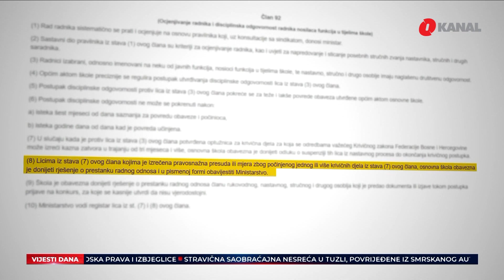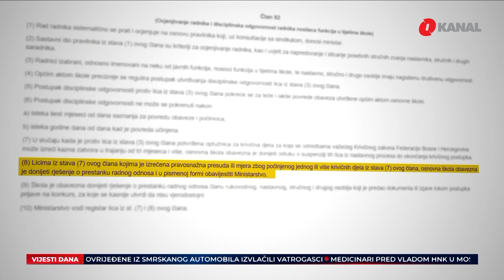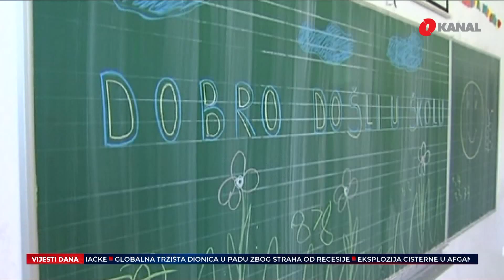Vijeće roditelja: Tražit ćemo otkaz za nastavnika osuđenog za pedofiliju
Osuđeni pedofil Samir Alihodžić, platio je zatvorsku kaznu i uredno se vratio na posao, na isto radno mjesto, u OŠ Grbavica 1 u Sarajevu . Ovaj slučaj izazvao je buru javnosti, a pokrenulo se i pitanje nedostatka Zakona o registru pedofila na nivou Federacije. No, da li bi taj zakon spriječio ponavljanje ovakvih i sličnih slučajeva jer u zakonu o osnovnom obrazovanju i odgoju jasno piše da je pomenuti - trebao dobiti otkaz. Postavlja se pitanje, ko će snositi odgovornost?